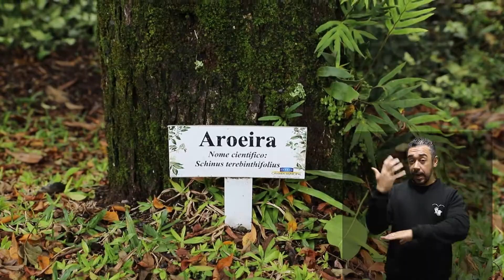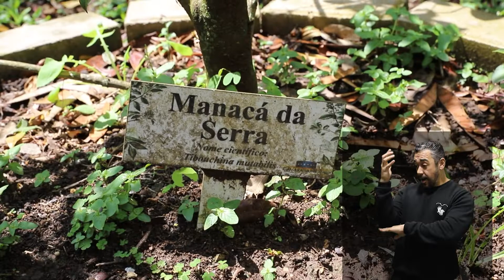Dia da Árvore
Nesta quarta-feira, 21 de setembro, é comemorado no Brasil o Dia da Árvore. Você sabia que elas são fundamentais para o equilíbrio do meio ambiente? Sim, porque elas evitam as erosões, aumentam a umidade do ar, reduzem a temperatura e produzem oxigênio.
Aqui na Câmara são cultivadas várias espécies e são algumas delas que nós te mostramos neste vídeo. Vem conhecer: